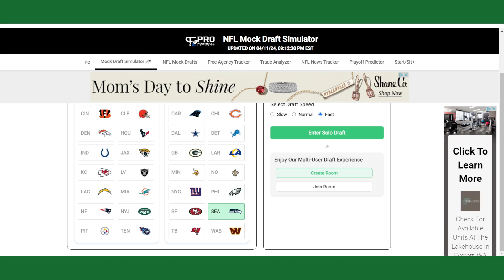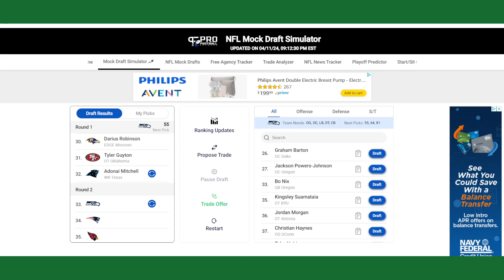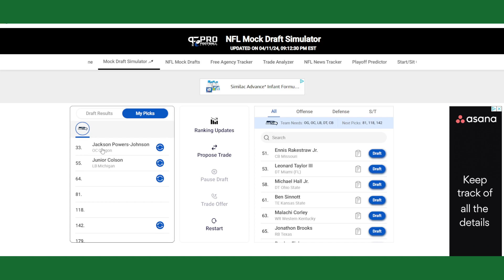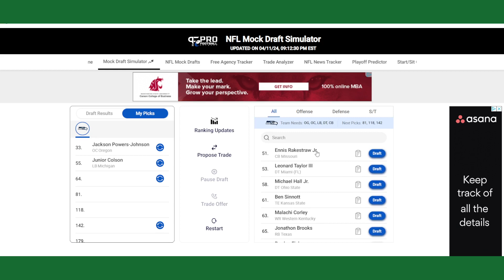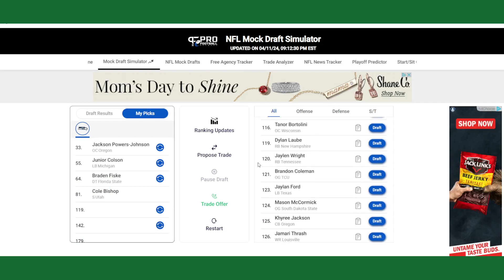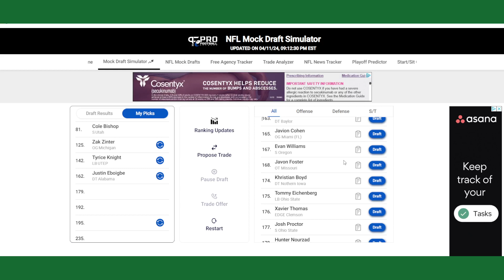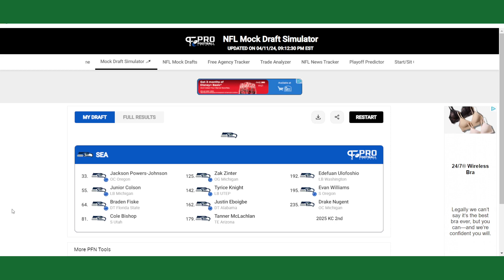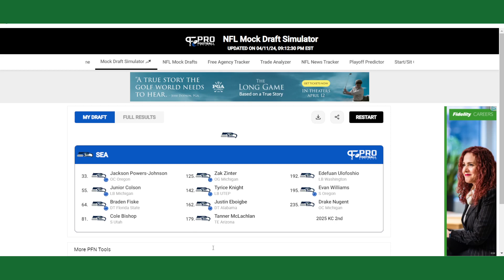Seattle Sports Show - Seattle Seahawks 2024 NFL 7 Round Mock Draft 29.0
Seattle Sports Show will bring you news, rumors, and opinions on all of your favorite Seattle professional sports teams. This will include the Seahawks, Mariners, Kraken, Sounders, Storm, and the Reign.